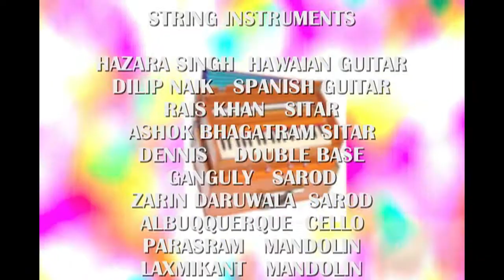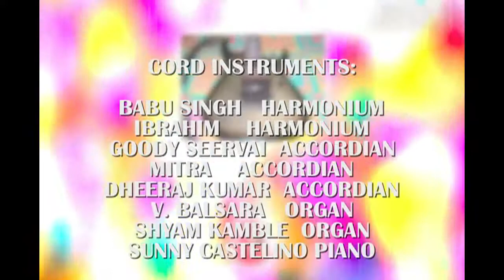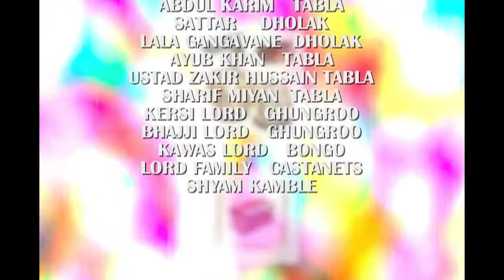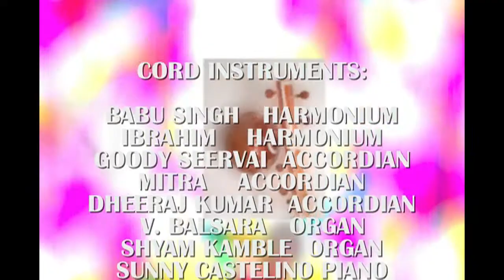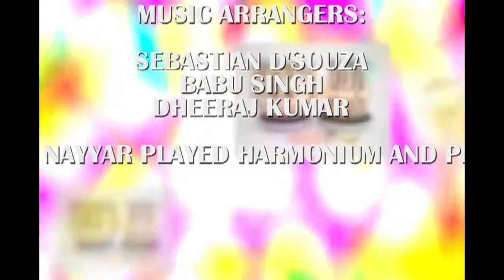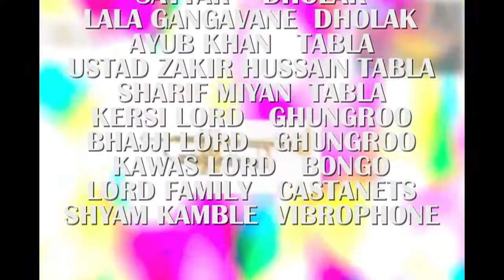DR. NAG RAO'S 900TH VIDEO: A SPECIAL PRESENTATION: A TRIBUTE TO O.P. NAYYAR'S MUSICIANS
A TRIBUTE TO O.P. NAYYAR'S MUSICIANS